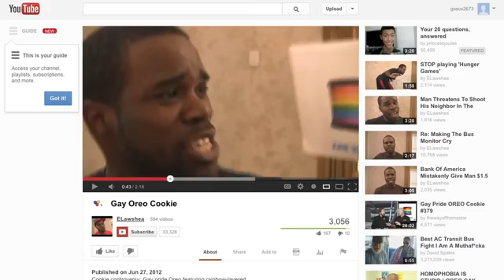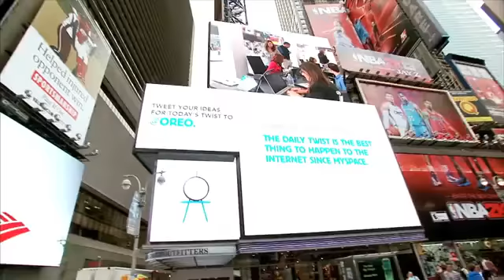As Melhores e Piores Experiência de Atendimento ao cliente - Caso: 29 OREO Oreo Daily Twist